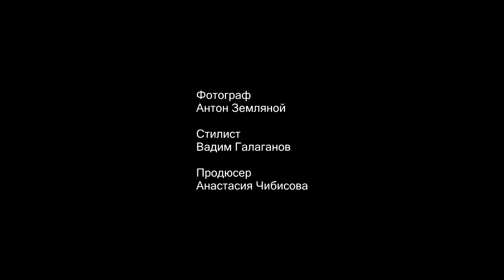Данила Козловский: видео и интервью для GQ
На канале GQ Russia могут содержаться упоминания и ссылки на Facebook и Instagram, ресурсы принадлежащие компании Meta, деятельность которой запрещена в РФ. При этом, вся информация и ссылки на Facebook и Instagram размещены до запрета деятельности Meta на территории России. На канале GQ Russia отсутствуют запрещенные в связи с их содержанием материалы и/или ссылки на такие материалы. Интервью с Данилой Козловским и видео с актером со съемок для GQ: о роли мечты, жизненном девизе и о том, что не стоит злить его маму.

О РУССКОМ GQ
GQ Magazine (Gentlemen's Quarterly) is a unique format of a magazine for men.

The Russian edition of GQ keeps high the globally established reputation of the magazine, remaining not just the Good Book of style and setter of good taste, but being a well-informed and opinionated companion for successful and thinking people.